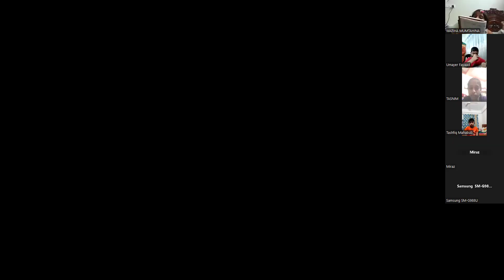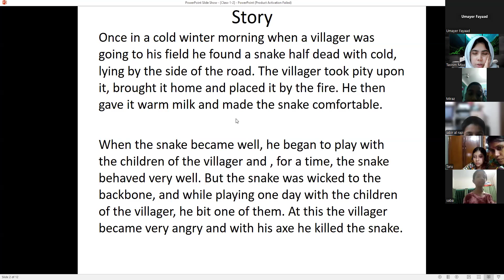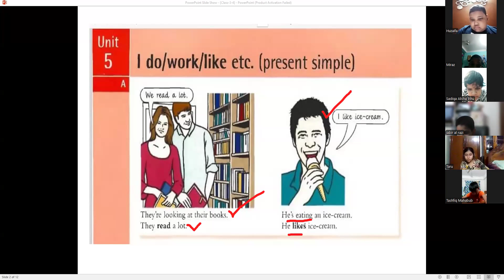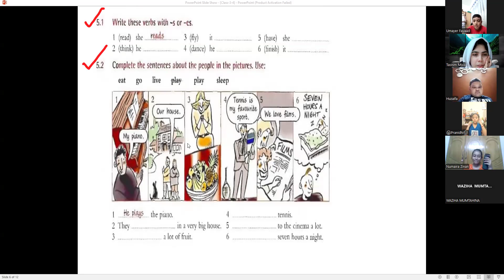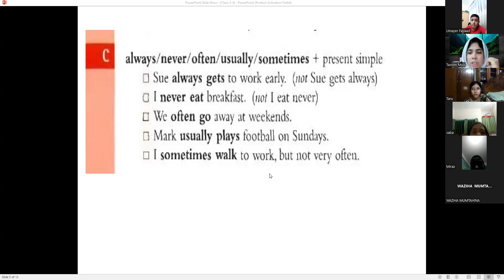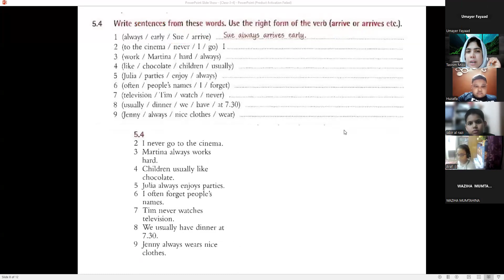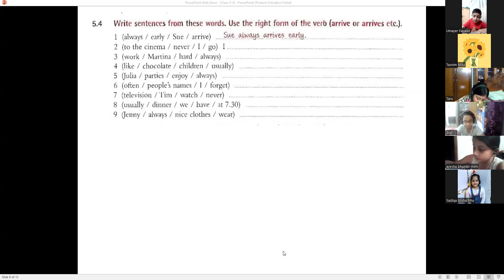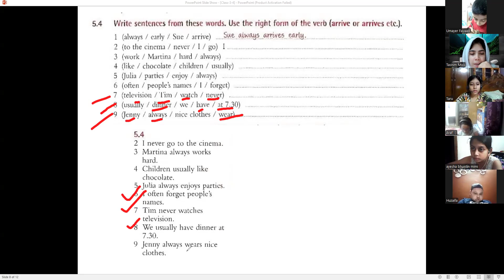Kids Spoken English (Class: 3 & 4, Batch: 02, 07.08.2024)Tasnimferdouse